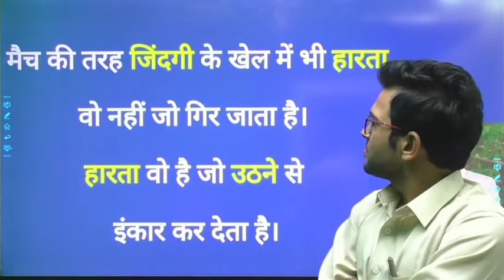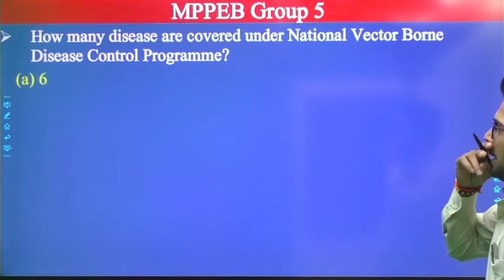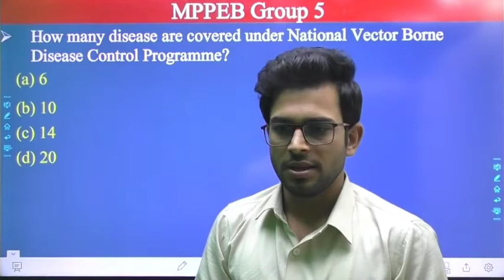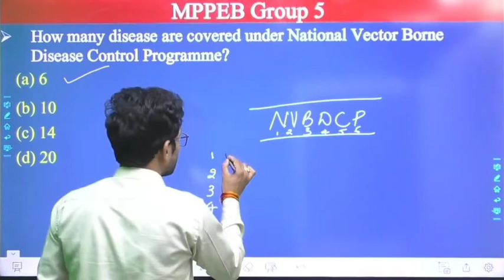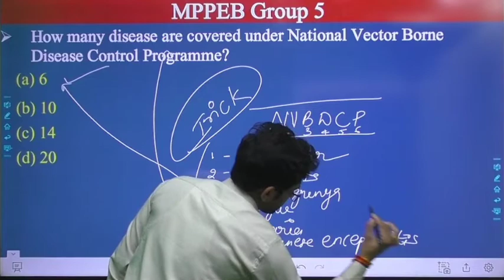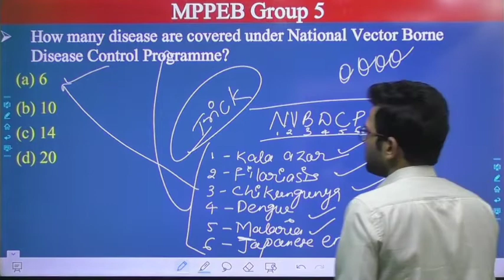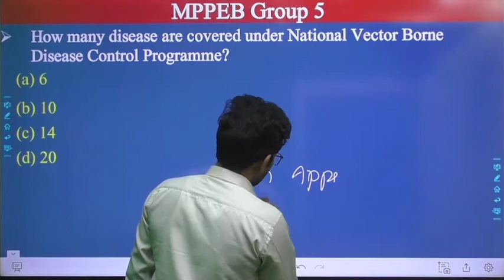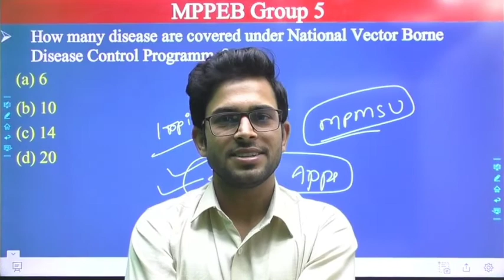Vector Borne Disease (National Vector Borne Disease Control Program)